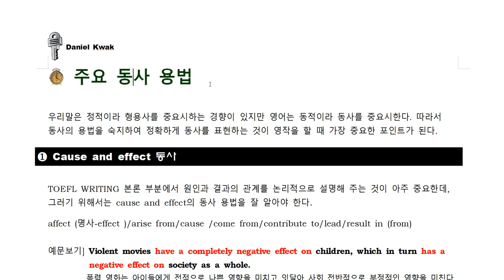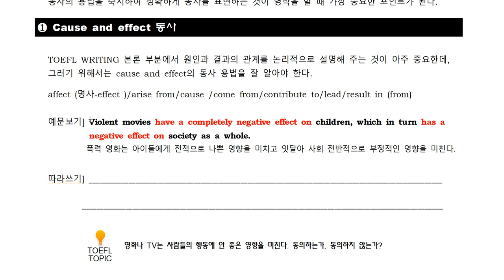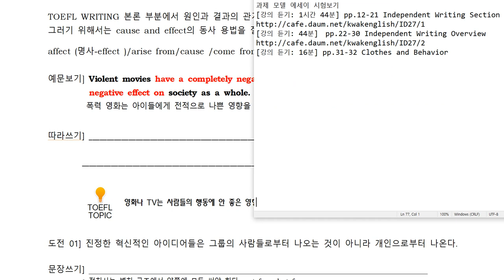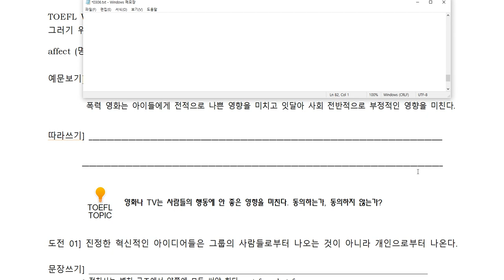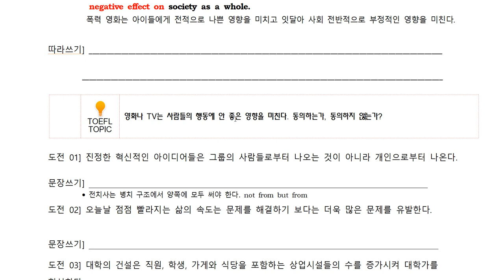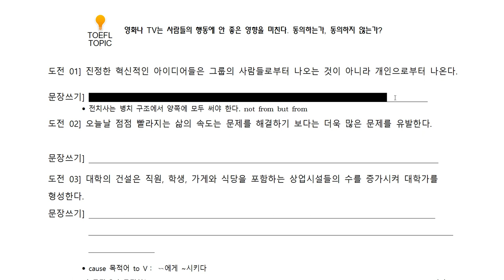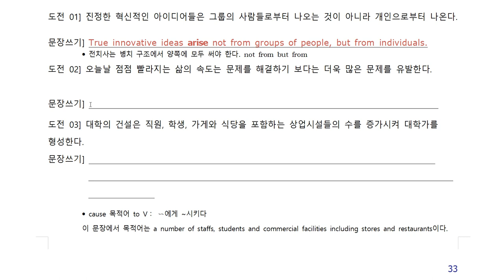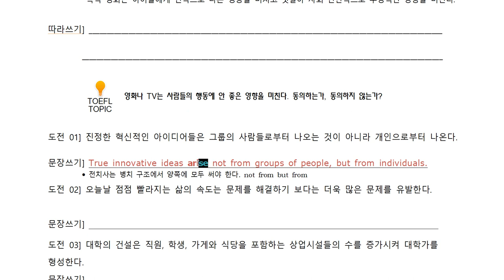토플 라이팅 주요 동사 용법 라이팅 코어 곽영어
토플 라이팅에 자주 사용되는 주요 동사 용법

TOEFL Writing Core page 33~38입니다.